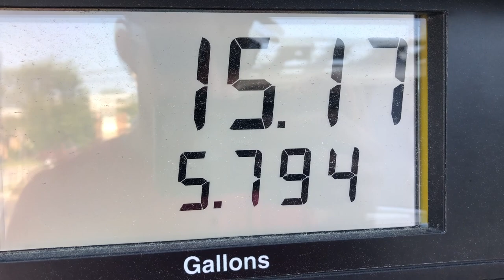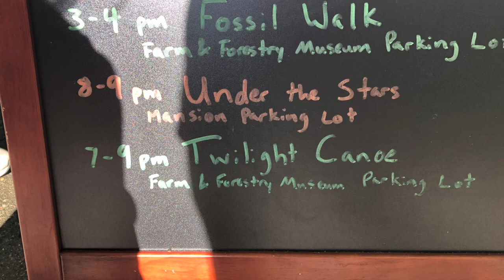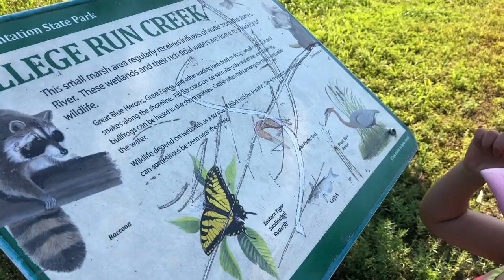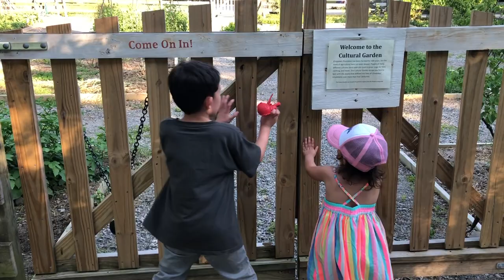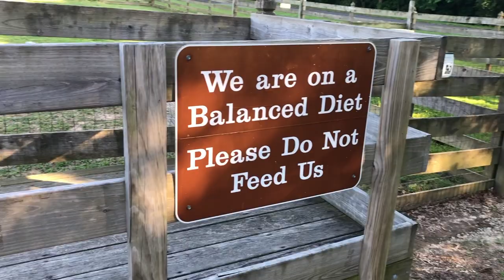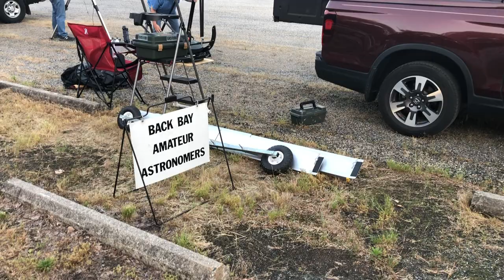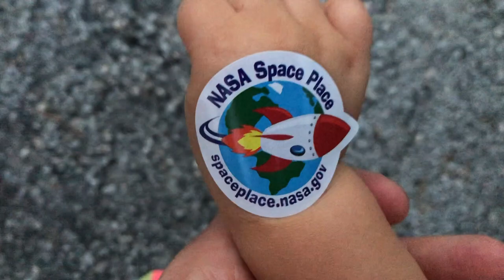Chippokes Plantation State Park - Exploring the Park and Fossil Beach!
We went to Chippokes Plantation and explored the park and fossil beach, as well as attended an astronomy event put on by the Back Bay Amateur Astronomers!